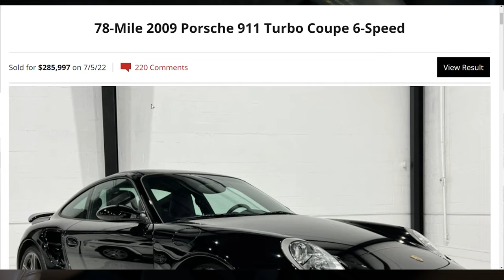I'm selling my rare 911 Turbo.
It's time to say goodbye to my dream car.

My 2009 Porsche 911 Turbo has increased in value A LOT... and I really don't want to deal with all the hassles and scammers that come with selling it myself online. Bring a Trailer is great, but it's not for everybody. How can I guarantee that I'll get top dollar with a minimum of hassle?

I have a friend in the consignment business who shows me how it's done.